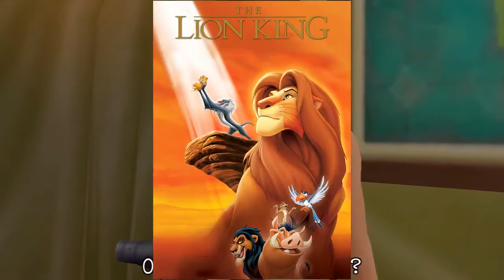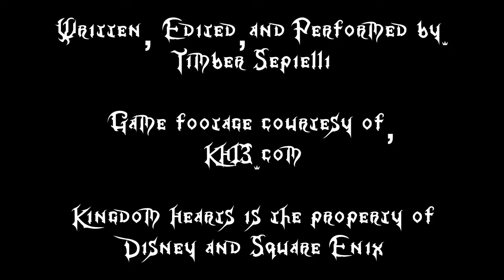Kingdom Reviews: KH1 Trivia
Today we finish our look at the first Kingdom Hearts with some fun facts about the game.

Andrew Bull
Eli Neman